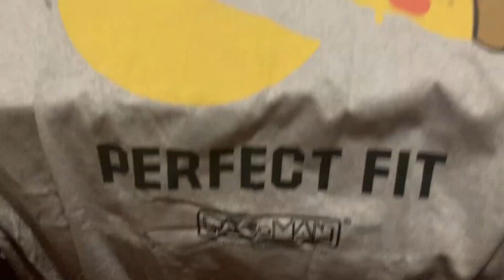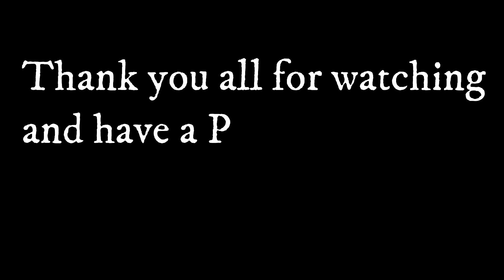Pac-Man Collection 53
A short collection video of what i have. 😄